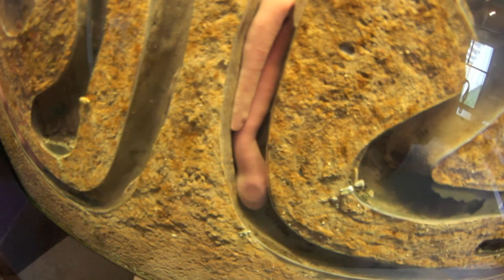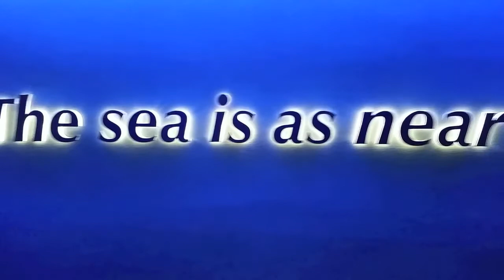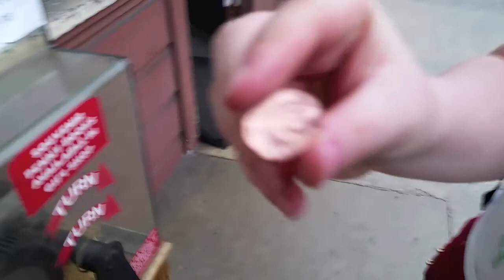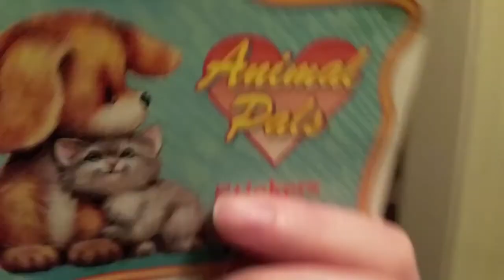October 2014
Kimberly came to visit Raechel in Wisconsin first and then we traveled back together to Monterey! It was a long 5 months between April and October but we did it.